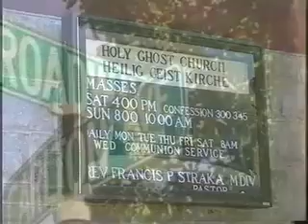Opening/Pre Ceremony Montage 1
2005 Sample wedding opening and pre-ceremony montage